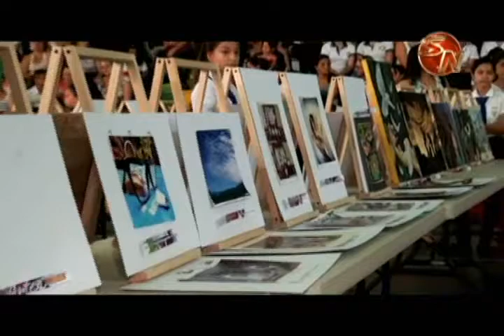Las estatuas humanas fueron protagonistas del Festival Estudiantil de las Artes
Alumnos de varios centros educativos de la zona fueron parte de un espectáculo de estatuas humanas que se presentó en el Festival Estudiantil de las Artes 2016.